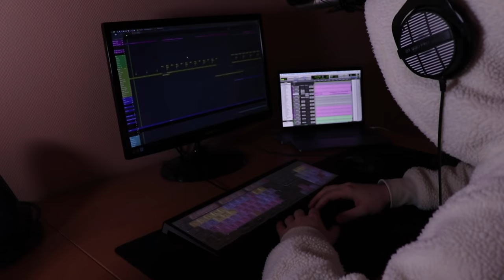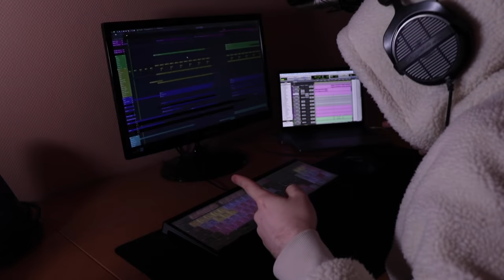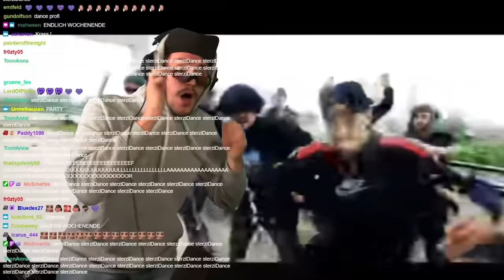Kalle Koschinsky - Hypa Hypa Mama mia | Best of 2020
Moin Mädels, moin Jungs. Es war für alle ein verrücktes Jahr, trotzdem durfte ich mit euch viele lustige Momente auf erleben und dafür ein großes Danke an euch.

Schaut bei @Pyrictus vorbei, der den Knaller produziert hat.